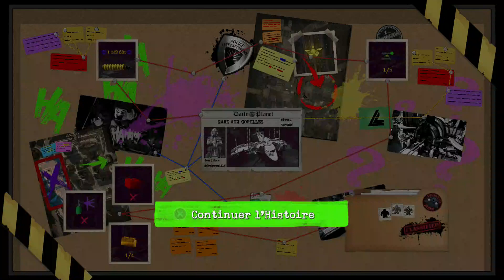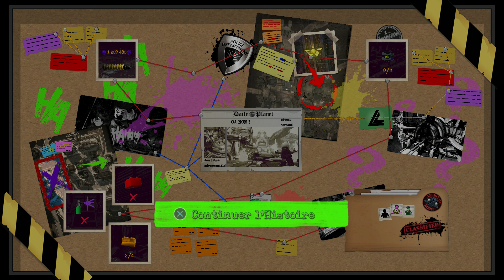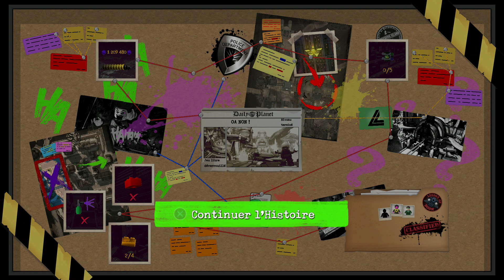[PS4] Lego DC Super-Vilains - Let's Play FR - #07 - Oa Non!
Éditeur  WB Games
Développeur  TT Games

Genre  Action-aventure
Plate-forme Windows, Xbox One, PS4, Nintendo Switch